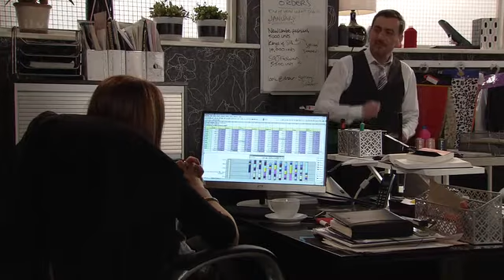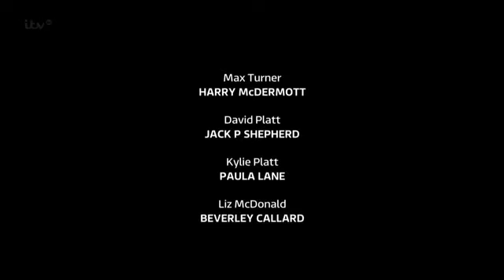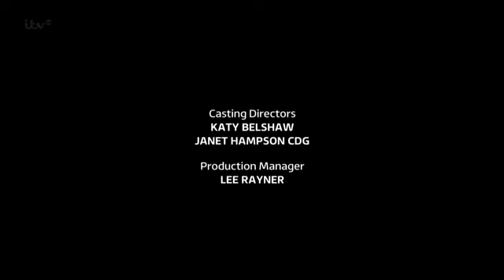Coronation Street 6 January 2014